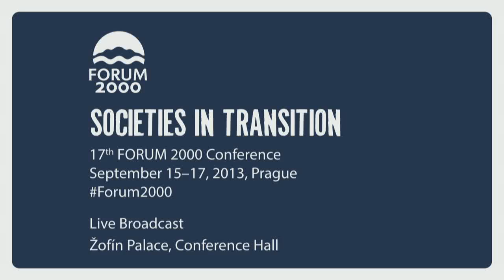Civil Society in Middle Eastern Transitions | 2013 Forum 2000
This discussion was part of the 17th annual Forum 2000 Conference, "Societies in Transition," held in Prague, Sept. 15--17, 2013.

Theme:
• How do civil society groups turn themselves into successful political movements and parties?
• Are Islamist groups the primary civil society actors in the Arab World, or were they merely the best organized for quickly pursuing political power?
• How does democracy look in societies where Islamist groups enjoy genuine widespread public support?

Panel Discussion:
• NADA DHAIF, Chairman, Bahrain Rehabilitation and Anti-Violence Organization, Bahrain
• KLÁRA BEDNÁŘOVÁ, People in Need, Czech Republic
• AHMED MAHER, Blogger and Activist, Egypt
• FATMA HAWAS, Libyan Women Forum, Libya

Moderator:
• IRENA KALHOUSOVÁ, Chief Analyst, Prague Security Studies Institute, Czech Republic